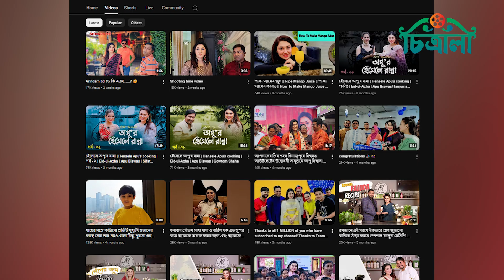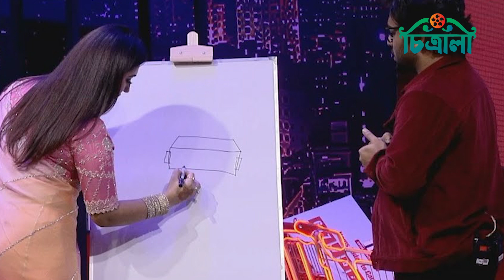নতুন ভূমিকায় অপু বিশ্বাস | Apu Biswas | Apu's YouTube Channel | Dhallywood | Latest | Shakib Khan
নতুন কোনো সিনেমার ঘোষণা না দিলেও ভক্ত ও অনুরাগীদের নতুন এক সুখবর দিলেন চিত্রনায়িকা অপু বিশ্বাস।

Editor, Chitralee: Syeda Farzana Zaman Rumpa
Chitralee Team: Rahnama Haque, Nufsat Nadrun
Video Editor: Sabiha Afroz